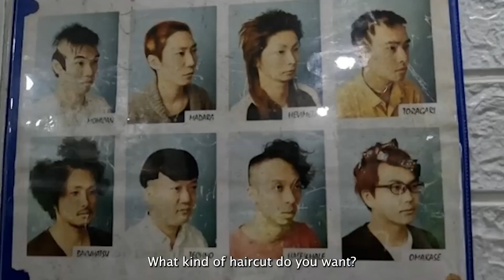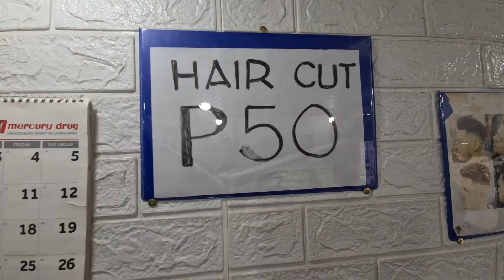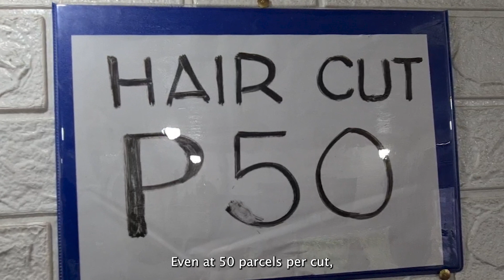The world's FINEST $.85 Cent Haircut in Cebu... including MASSAGE!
Meeting the town’s main Barber named "SINTOY" and getting a custom style cut.